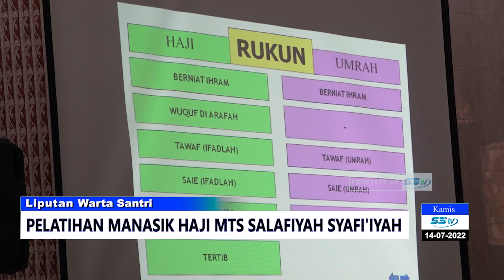Pelatihan Manasik Haji Madrasah Tsanawiyah Salafiyah Syafi'iyah Sukorejo Situbondo || S3 TV